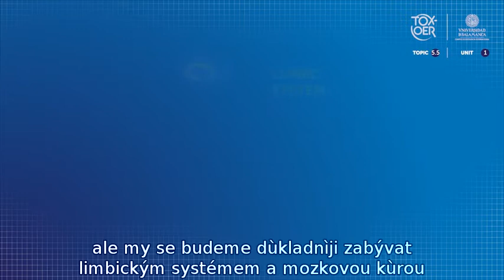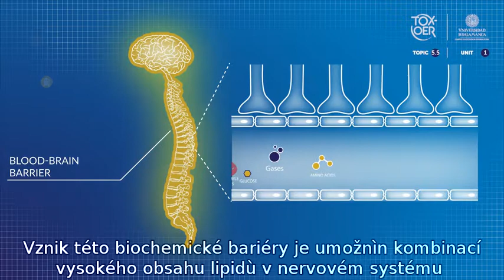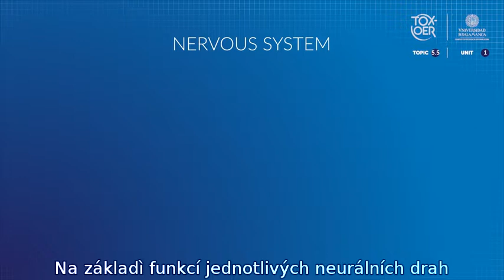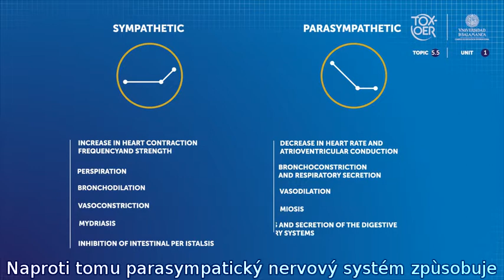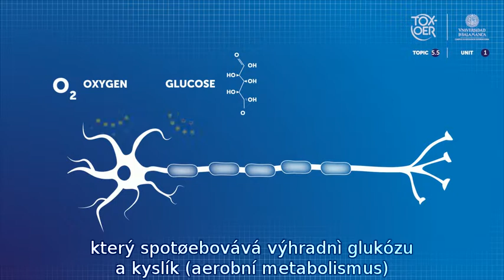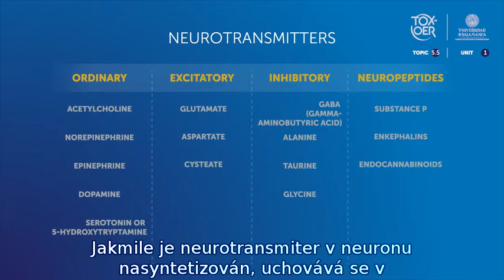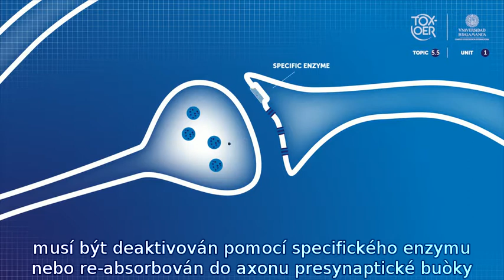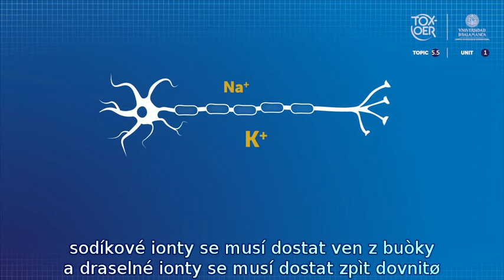TOXOER 55 NS 11 Anatomy and Functions of the Nervous System CZE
Anatomie a funkce nervového systému. Toto video zavádí studenta do patofyziologie nervového systému